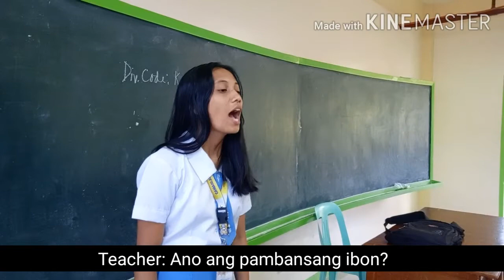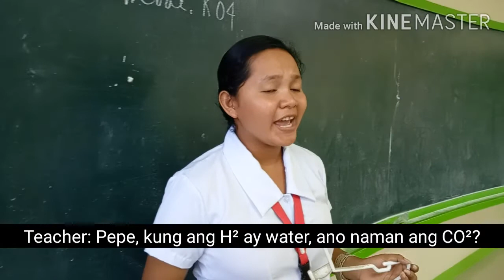Pinoy Hanep 101 Jokes Compilation 2